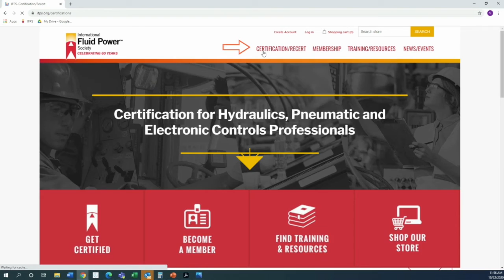How IFPS can impact you!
Join the ELITE of the fluid power industry!

Purchase our amazing reference handbook now

Although IFPS strives for the highest quality in the resources offered here, unless otherwise noted the IFPS is not responsible for the validity or accuracy of the material presented on the IFPS Web site. Materials on IFPS Web site are thought to be accurate, but no warranties, express or implied, are made. IFPS disclaims any warranty of merchantability or warranty of fitness for a particular purpose. IFPS will not be held liable for any direct, consequential, or other damages resulting from the negligence of IFPS or its agents. Use of this Web site constitutes understanding and acceptance of these provisions.